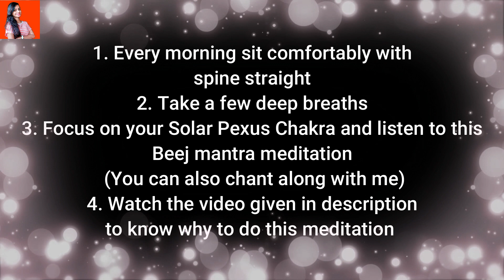108 times Beej Mantra Chanting | Effective MEDITATION for MANIPUR CHAKRA healing | Bhanupriya Katta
108 times Beej Mantra Chanting | Effective MEDITATION for Manipur chakra healing | Bhanupriya Katta

If  your MANIPUR CHAKRA or solar plexus chakra is blocked you will have many problems like, low self confidence,low self esteem,acidity, anger, digestion issues etc are all due to a blocked solar plexus chakra. It is very necessary to identify if you have these symptoms and unblock it. In this video I have chanted beej mantra for solar plexus chakra which is RAM for 108 times which will heal your solar plexus chakra over a period of time. Our solar plexus chakra is of yellow colour. Imagine solar plexus chakra while listening to this meditation. You can chant also along with me. Do this in the morning.

About me:
Hi friends, I am Bhanupriya, Reiki Grand Master, Psychotheray Healer, Reader, Youtuber nd counsellor. Welcome and thank you for coming to my channel. I love to make videos for you guys about my life and things I experiment in my life with but your support means alot to me and my success depends on you guys so please don’t forget to like, share and subscribe to my channel. You are not only my viewers but reason of my strength and motivation. Keep sharing your views on what different type of content you want from me.

About this channel:
My channel is all about sharing my Life wth your guys and sharing my views on varous aspects of life and any knowledge that I have which I have learned after reading various books and also from my experiences. I also share my thoughts and some ideas, tips or ways about reiki, meditation, motivation, peace, positivity, Law of Attraction, relationships and happiness, health, career, love and LIFE.